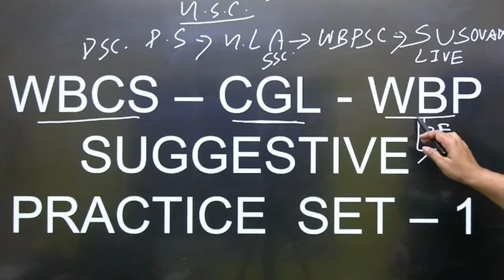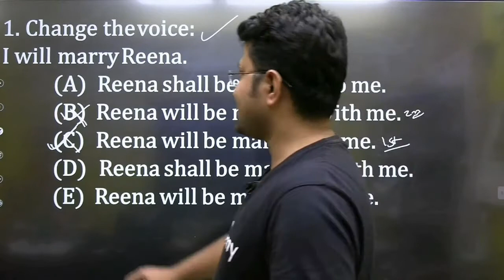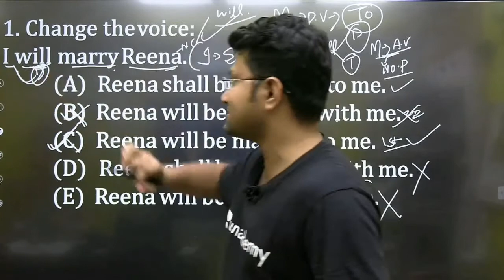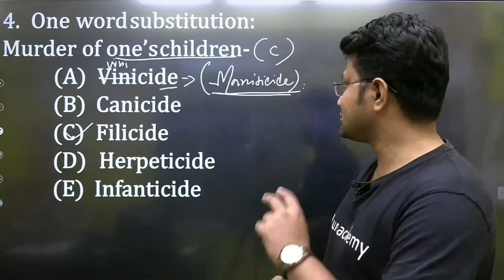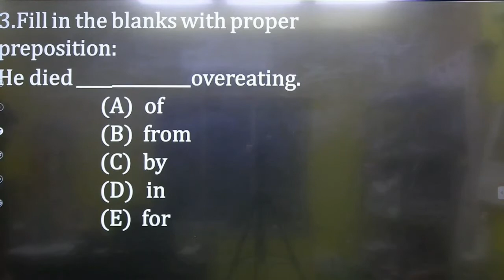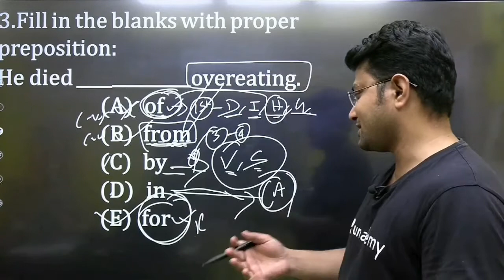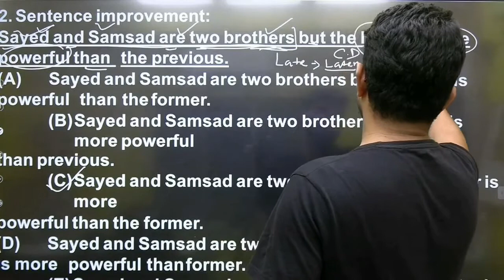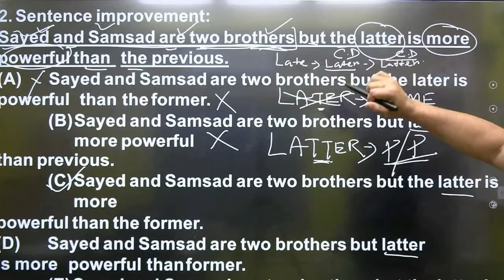WBCS-CGL-WBP Suggestive Practice Set | Part 1 | Susovan Sir | WBPSC Simplified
In this session, educator Susovan Roy will be discussing Important English topics.

You can enrol to Unacademy Subscription and get the following benefits:
1. Learn from your favourite teacher
2. Dedicated DOUBT sessions
3. One Subscription, Unlimited Access to Live Online Classes and Videos
4. Real-time interaction with best-in-class teachers
5. You can ask doubts in live online classes
6. Limited students in each Class
7. Download the videos & watch them offline

About the educator: Susovan Roy is an educator of  English with experience in teaching students for 10+ years in the competitive field. Pro in guiding and Scripting student's success